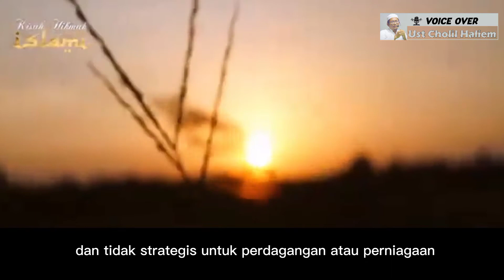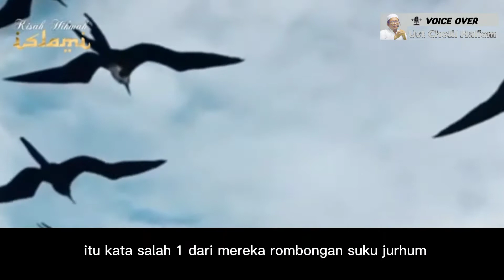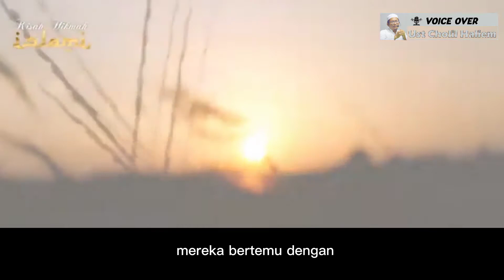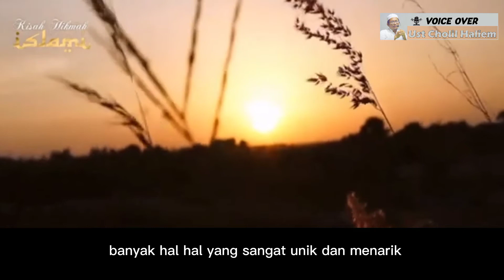Sumur Zamzam ditemukan berkat segerombolan burung | Kisah Hikmah Isalmi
Kisah ini disarikan dari kitab Tafsir Ruhul Bayan halam 348 karya Imam Ismail AL Barosawi.
pada awalnya Kota Makkah adalah kota sangat tandus yang tidak berpenghuni dan tidak starategis untuk dijadikan tempat perniagaan aplagi pertanian, melalui kisah pilu Nabi Ismail dan siti hajar makkah menjadi kota yang berpenghuni dan cukup ramai, setelah nabi ismail dan siti hajar sebagai wasilah pembuka ditempat itu, sukur jurhum lantas memilih tinggal di kota makkah, suku jurhum bisa menempati makkah salah satunya berkat jasa segerombolan burung terbang,
makkah
segerombolan burung
suku jurhum
air zam zam